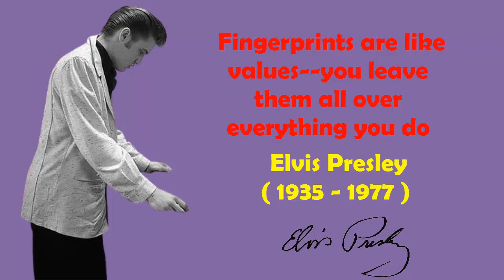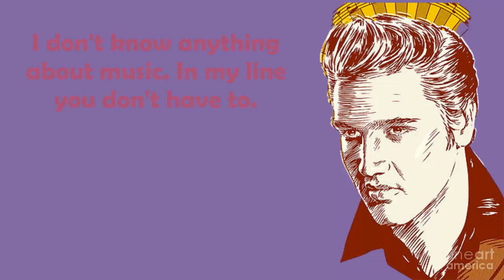Inspirationss Fingerprints Are Like Values Great Quotes By Elvis Presley, The King Of Rock And Roll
by title "Inspirationss Fingerprints Are Like Values  Great Quotes By Elvis Presley, The King Of Rock And Roll"

Quotes Billionaire
Quotes 30 Detik
Quotes About Life
Quotes About The Lessons
Quotes About Love
Quotes Motivation
Quotes Tiktok
Quotes Sad
Quotes Anime